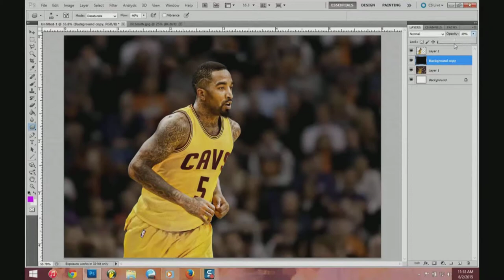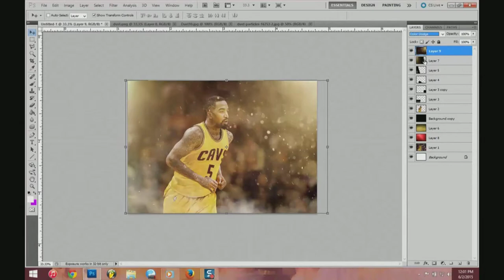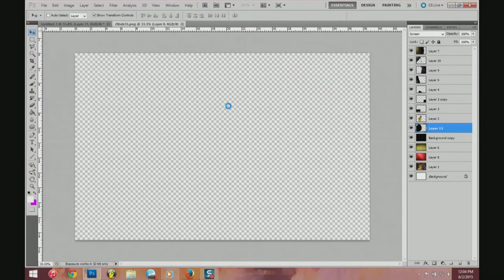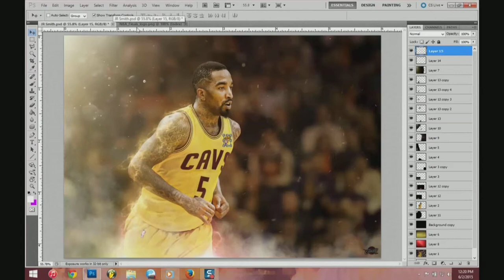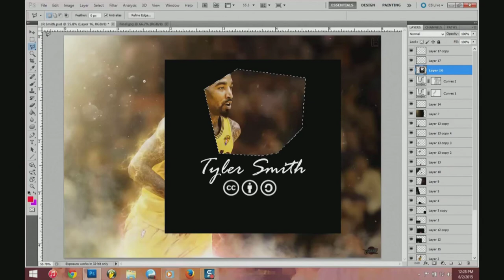JR Smith Photoshop Speed Art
Speed art of J.R. Smith due to him and the Cavs going into the Finals. Hope you guys like it and enjoy!

Songs: (created by me)
1. Alive - Tyler Smith
2. Freedom - Tyler Smith